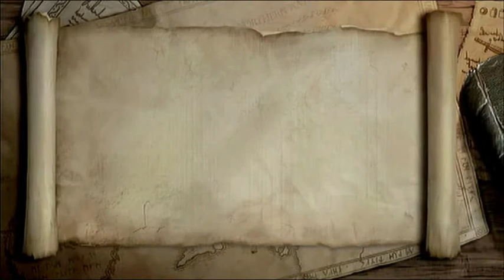Lego: Lord of the Rings - 25 FANCY SWORD SHIZZ